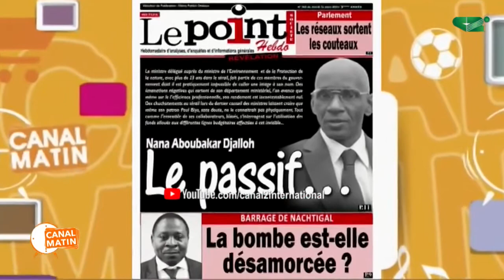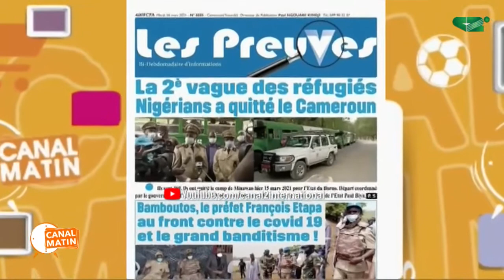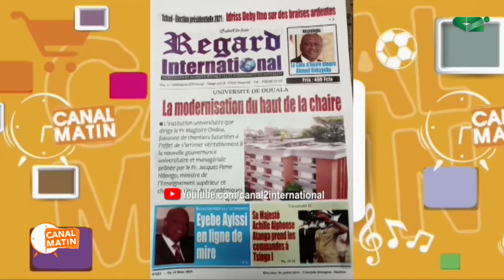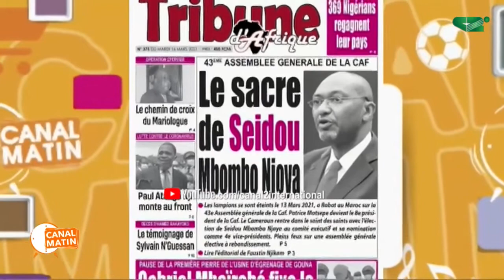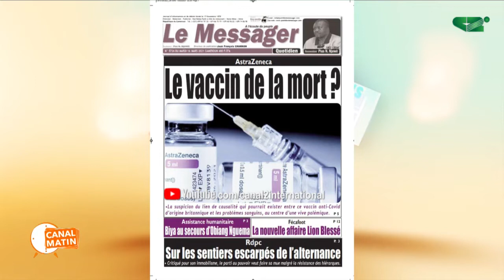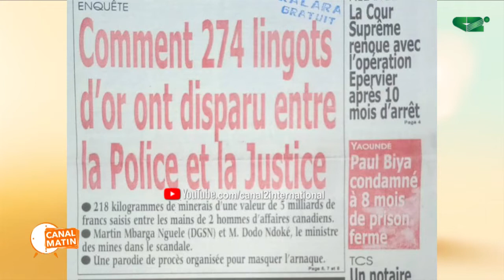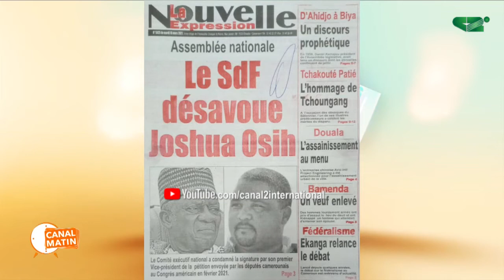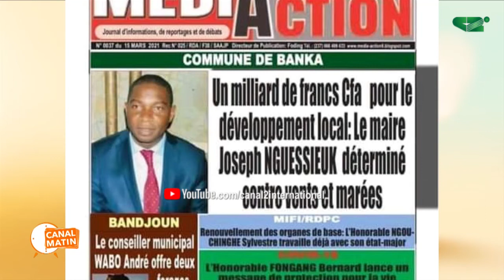REVUE DE PRESSE du Mardi 16/03/2021 - Canal 2 international